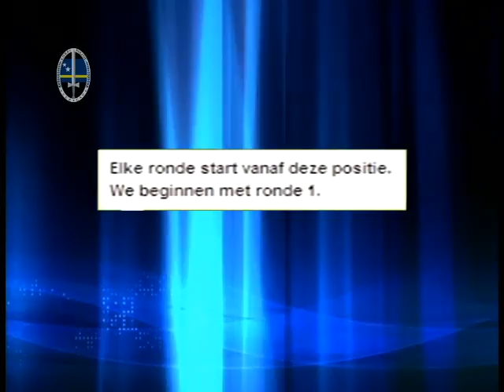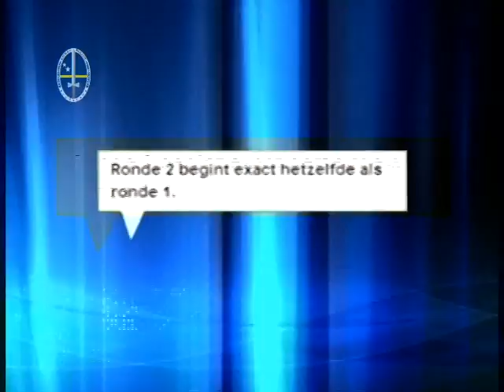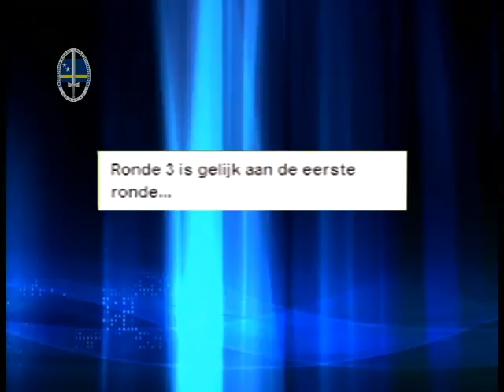FYSIEK MOTORISCH ONDERZOEK KORPS POLITIE CURAÇAO